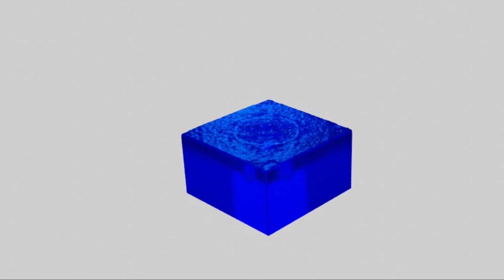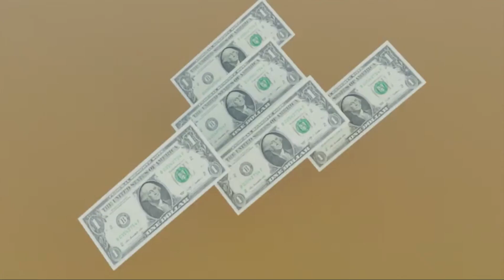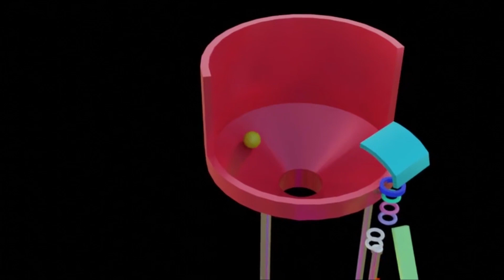Blender animations: December 2020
There are total of 60 renders in this video

All cycles renders was made in 32 samples at 480p

All eevee renders was made in 64 samples at 1080p

Sounds from half life and minecraft.

The f1 sound was taken in 2004 called
"Juan Pablo Montoya's record-breaking lap of Monza 2004 Italian GP"